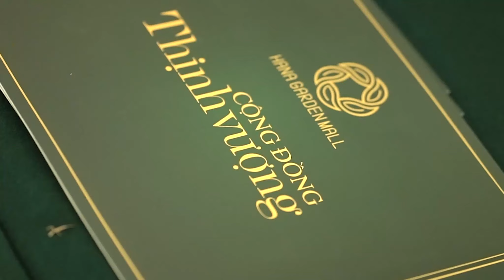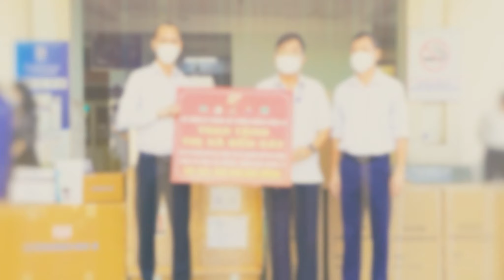BỪNG SÁNG KỶ NGUYÊN NAM DƯƠNG || TẬP ĐOÀN NAM DƯƠNG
Sau 10 năm bền chí, quyết tâm tiến bước với khát vọng trường tồn, Nam Dương Group đã hoàn thiện “Thành Luỹ” đa tầng kiên cố đúc kết từ văn hoá Người Nam Dương – chuyên nghiệp – tử tế. Chuyên nghiệp trong kinh doanh, tử tế với cộng đồng xã hội; đồng điệu trong tư duy, đồng tốc trong công việc và đồng hành vì mục tiêu chung, toàn tâm toàn ý góp sức vào sự phát triển của Tập đoàn và xã hội.
CÔNG TY CỔ PHẦN TẬP ĐOÀN NAM DƯƠNG
Chuyên đầu tư và phân phối các sản phẩm dự án nhà ở , đất nền các khu vực phía Nam như Bình Dương , Bình Phước, Đồng Nai, Tp, Hồ Chí Minh .
Trụ sở chính: Ô 6 - Lô C, Đường Lê Lợi, P. Hòa Phú, Tp. Thủ Dầu Một, T. Bình Dương